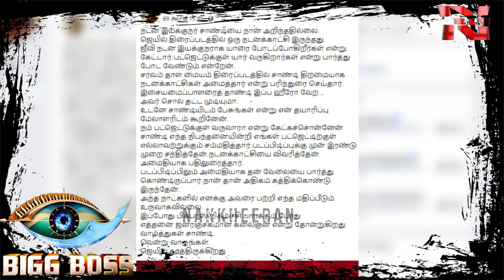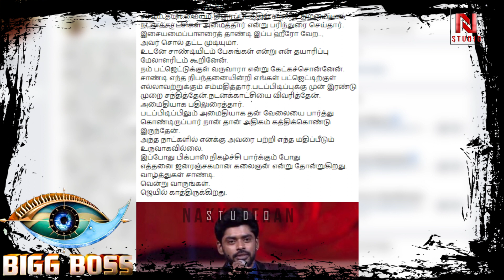Bigg Boss- ல இருந்து வெளிய வாங்க சேரன் சார்! Director Vasanthabalan's Letter to Cheran | BB 3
NKN2